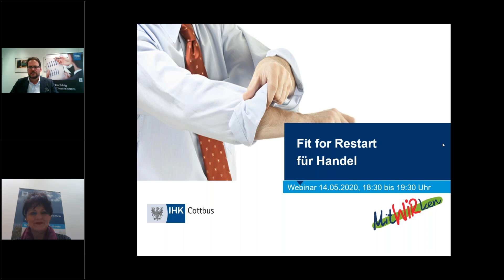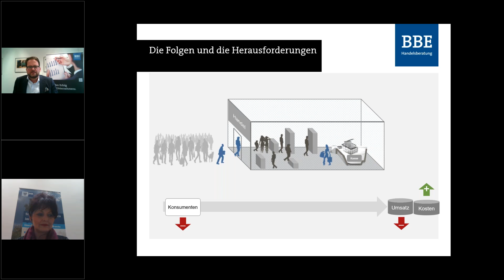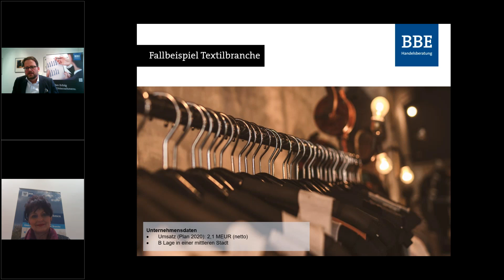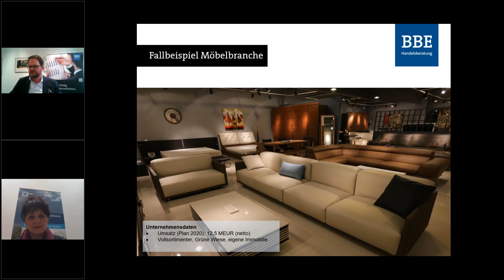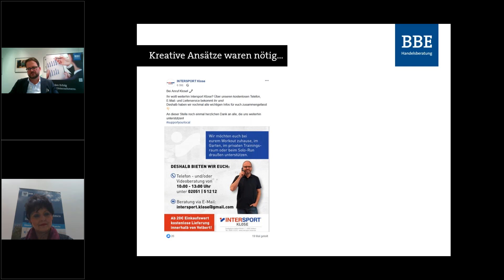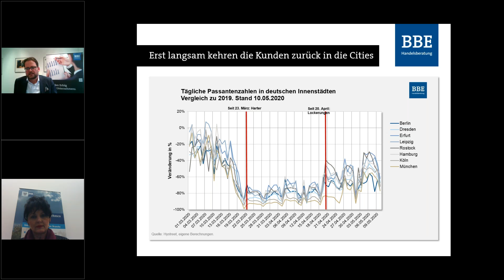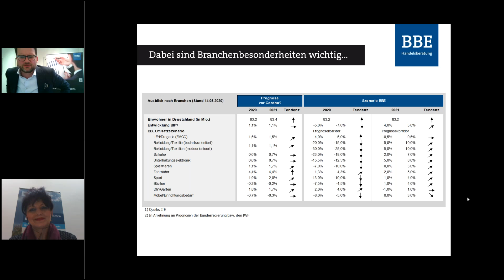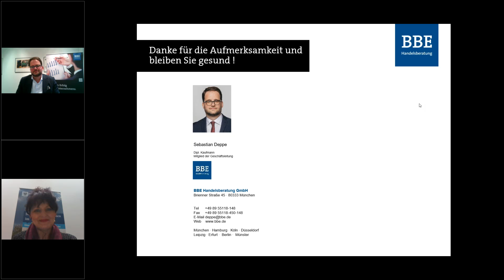Fit for restart für den Handel I COVID 19 und die Herausforderungen in der Wirtschaft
Aufgrund der COVID-19-Pandemie stand der Betrieb im stationären Handel in vielen Bereichen weitestgehend still. Die Sofortmaßnahmen der Regierung aber auch viele kreative Lösungen der UnternehmerInnen  konnten diese Situation nur übergangsweise lindern. Auch wenn  nun die komplette Eröffnung – unter starken Einschränkungen – erfolgt, ist die Kauflaune der Konsumenten stark getrübt.  Die Frequenzen in Städten und Agglomerationen bleiben deutlich unter dem Niveau der Vergangenheit. Die deshalb auch zukünftig zu erwartenden  Einnahmeverluste führen zu einer Verstärkung von Liquiditätsengpässen und existenziellen Notlagen der Betriebe.

Über diese Herausforderungen wollen wir mit dem Handelsexperten Sebastian Deppe von  der BBE Handelsberatung GmbH sprechen, aber auch Lösungen und Maßnahmen aufzeigen, die nun wichtig sind.

Die Themen im Überblick:

- Rentabilitäts- und Liquiditätsplanungen 2020 / 2021 anhand von  Musterfällen auf Basis branchentypischer Kennzahlen
- Was ist zu beachten? Wie kann ich die eigene Planung erstellen?
- Neue Herausforderungen an Geschäftsmodelle im Handel
- Wie können unter den jetzigen Bedingungen Umsatz und insbesondere der Ertrag maximiert werden?
- Was müssen wir in Zukunft beachten?
- Was muss angepasst werden?

Ihr Social Media-Team!